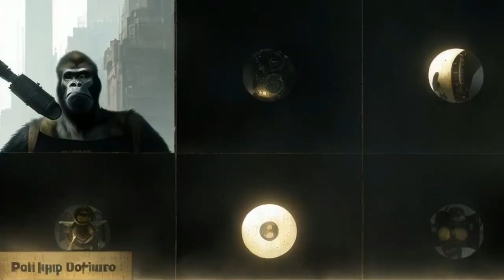Paul Unapologetic - Gorilla Season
WARNING - For the language sensitive.. This is not a regular Gems drop..
Explicit Language - The overall view expressed in this piece through the use
of random clips is my creation solely and does not reflect on Paul Unslaved.
It's simply art, take it with a grain of salt.

Not completely what I wanted but the AI has a mind of its own..

It will get better..

Eventually the Gorilla will be the White Gorilla..

Check out Paul Unslaved for more @

Proper Instruction Motivates People